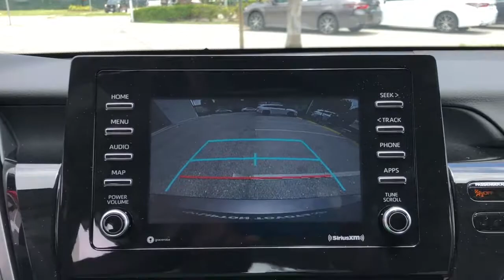2021 Toyota Camry Fort Lauderdale, Coconut Creek, Hollywood, Tamarac, Coral Springs, FL N492580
Predawn Gray Mica New 2021 Toyota Camry available in Fort Lauderdale, Florida at Lipton Toyota. Servicing the Fort Coconut Creek, Hollywood, Tamarac, Coral Springs, FL area.

Lipton Toyota
1700 W Oakland Park Blvd

Gray 2021 Toyota Camry SE FWD 8-Speed Automatic 2.5L I4 DOHC 16VbrbrRecent Arrival! 28/39 City/Highway MPGbrbrbrLipton Toyota is proud to have served South Florida for over 30 Years. Customers may be eligible for more rebates and incentives. Please see dealers for details.
Wheels: 8.0J x 18 Black Machined-Finish Alloy,Front Bucket Seats,Fabric Seat Trim w/Sport SofTex,Radio: AM/FM Audio System,4-Wheel Disc Brakes,6 Speakers,Air Conditioning,Electronic Stability Control,Front Center Armrest,Spoiler,Tachometer,ABS brakes,Alloy wheels,Automatic temperature control,Brake assist,Bumpers: body-color,Delay-off headlights,Driver door bin,Driver vanity mirror,Dual front impact airbags,Dual front side impact airbags,Four wheel independent suspension,Front anti-roll bar,Front reading lights,Fully automatic headlights,Illuminated entry,Knee airbag,Low tire pressure warning,Occupant sensing airbag,Outside temperature display,Overhead airbag,Overhead console,Panic alarm,Passenger door bin,Passenger vanity mirror,Power door mirrors,Power driver seat,Power steering,Power windows,Radio data system,Rear anti-roll bar,Rear reading lights,Rear seat center armrest,Rear side impact airbag,Rear window defroster,Remote keyless entry,Security system,Speed control,Speed-sensing steering,Split folding rear seat,Steering wheel mounted audio controls,Telescoping steering wheel,Tilt steering wheel,Traction control,Trip computer,Variably intermittent wipers,AM/FM radio: SiriusXM,Exterior Parking Camera Rear,Auto High-beam Headlights,Emergency communication system: Safety Connect with 1-year trial,Cargo: trunk